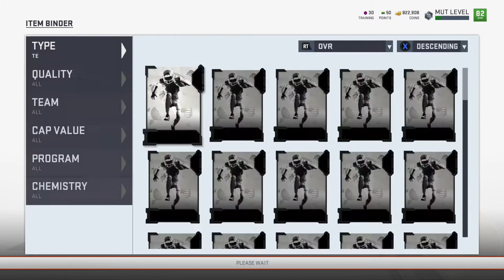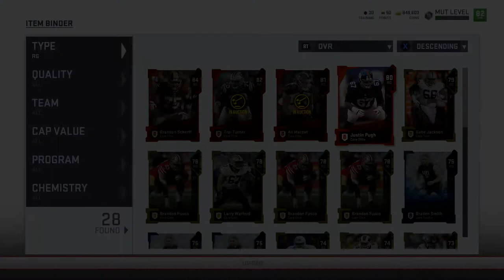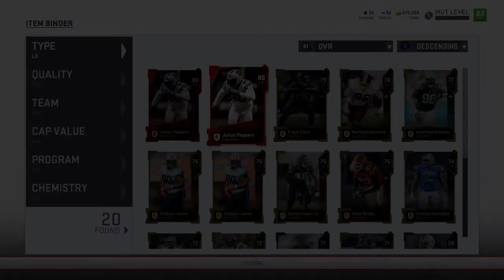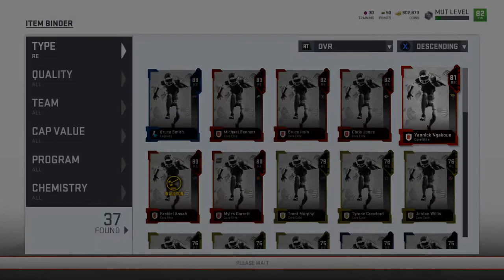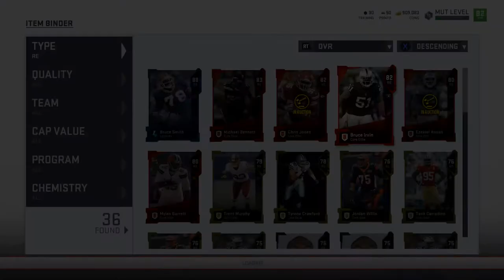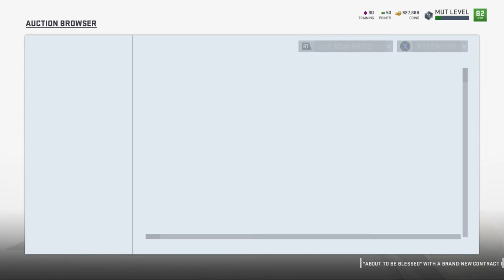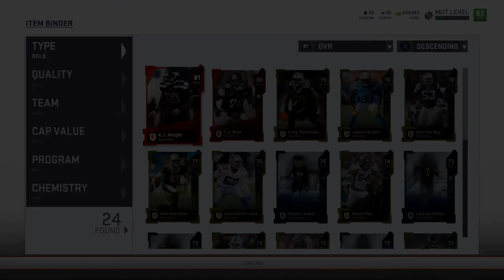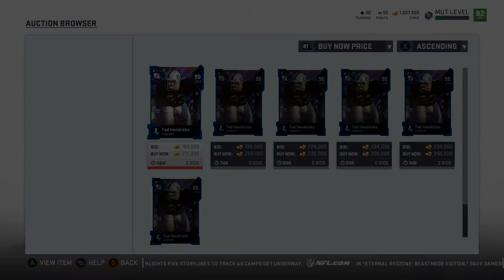CHANNEL UPDATE (Selling Cards On MUT)